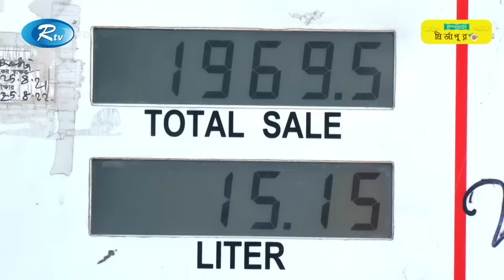ডিজেলের দাম কমতে পারে লিটারে ৪ টাকা, অকটেন ও পেট্রোল ১৫ টাকা | Fuel price | Rtv News